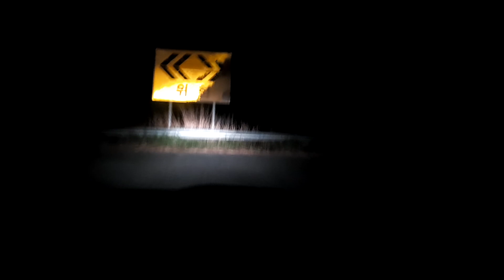숨막히는 밤길...전남 해남군 산이면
산이비행장